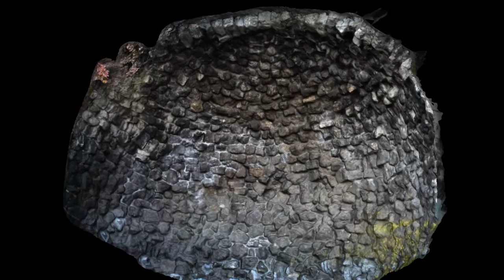Photogrammetry Day 2 - 3d scanning/reconstruction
Quick flyaround of the photographs i've recorded and processed in the past 2 days.
All clips are real-time and rendered without advanced rendering techniques or fancy effects. All the clips are recordings of the Maya viewport, nothing is baked or pre-rendered, mostly without lighting.